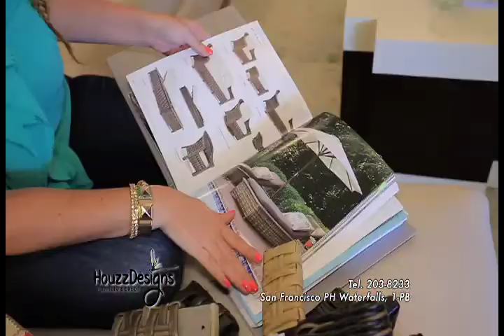Houzz Designs. Verano 2015, Casa Ideal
Houzz Designs con artículos novedosos para el verano, como es un mueble en forma de ¨U¨ forrado con la mejores de las telas para casa de playa o campo y es de Sumbrella ya que ésta aguanta sol, agua, reciste mucho movimiento y puede ser lavada con facilidad.